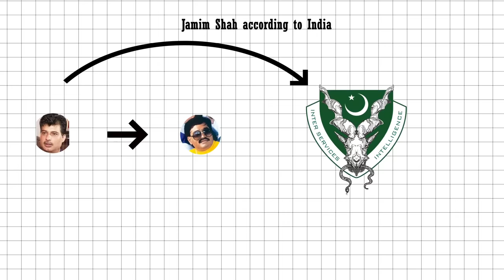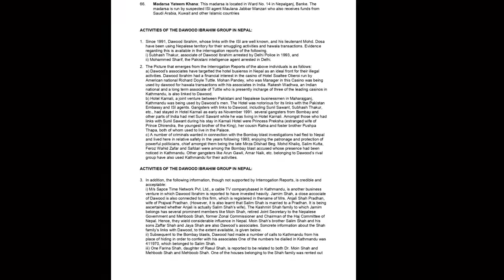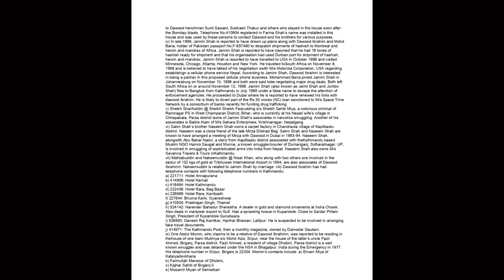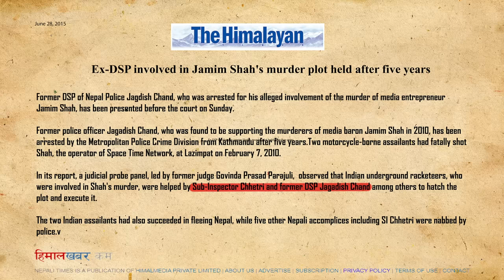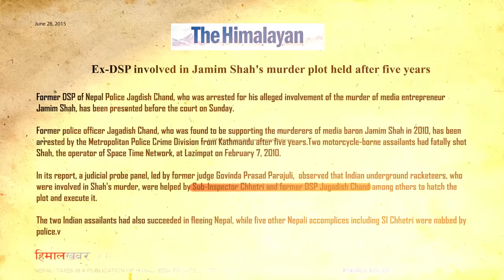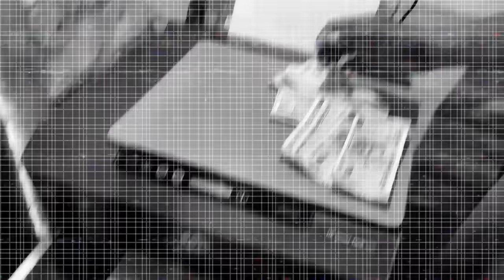How Indian Underworld killed Nepal's Biggest Media Businessman!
In this episode we talk about the life and controversy of Jamim Shah!

Please avoid other methods of copying or duplicating the video, and help us support anti-piracy measures in any way you can. Thank you - Team Random Nepali